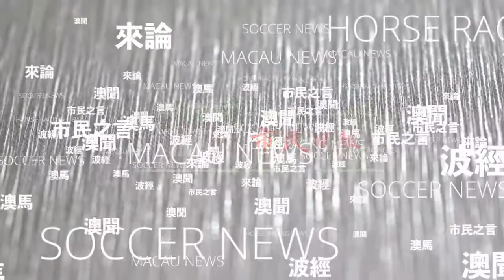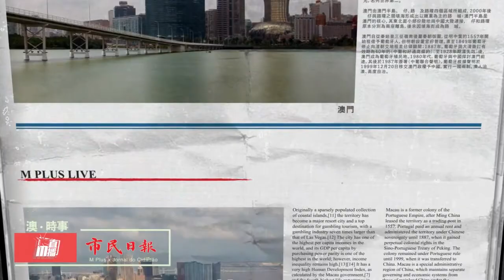【安播澳門】 政府：接種疫苗須自願可選擇 | 市民日報 –澳門新聞 20210709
接種疫苗政府：接種疫苗須自願可選擇
　　 新型冠狀病毒感染應變協調中心昨強調，市民接種疫苗須基於自願和可選擇這兩個原則，應變協調中心不反對社團或企業鼓勵市民或員工接種疫苗，但不可以在市民或員工不自願或不具可選擇的情況下強逼接種疫苗。

　　5宗打針後嚴重不良事件

　　衛生局傳染病防制暨疾病監測部協調員梁亦好表示，至今接獲1宗涉及博企員工投訴接種新冠疫苗的個案，局方昨日已回覆投訴人，但內容細節不方便透露。

　　另外，山頂醫院醫務主任戴華浩表示，當局至今接獲市民接種新冠疫苗後出現的不適個案中，5宗屬於嚴重不良事件，經評估，屬於偶合事件或不確定是否與疫苗有關。另至今有9宗接種疫苗後「面癱」的不良事件個案，5宗判斷不確定是否與疫苗相關，1宗判斷為偶合事件，仍有3宗處於評估。

　　他表示，「面癱」個案即使判斷為不確定是否與疫苗相關，均可獲衛生局免費治療。

　　他又稱，「面癱」原因有很多，在澳門亦是較常見疾病，當局按世衛指引判斷，包括較早前1宗個案判斷為偶合事件，主因是病人在接種疫苗後7周才出現「面癱」，明顯和時間相關性不吻合。

　　傳媒問及長期在澳的非本澳居民可否接種新冠疫苗？戴華浩重申，非澳門居民可在澳門付費接種疫苗，但需出示半年內在澳門住滿3個月證明，疫苗費用每次250元。

以上資訊由第三方提供。M Plus 並不保證其內容之準確或真實性。